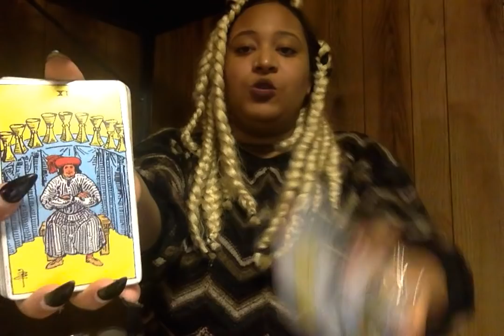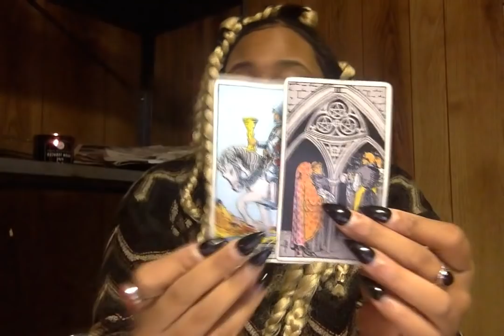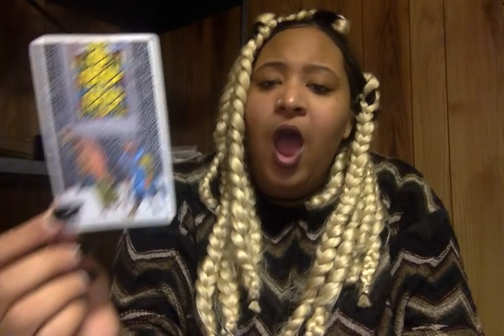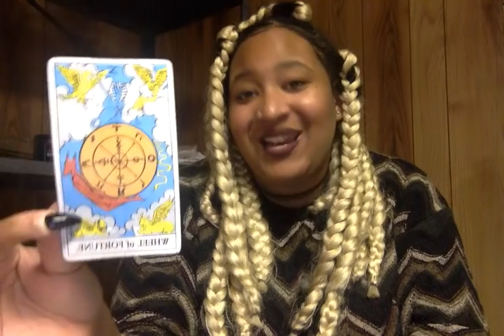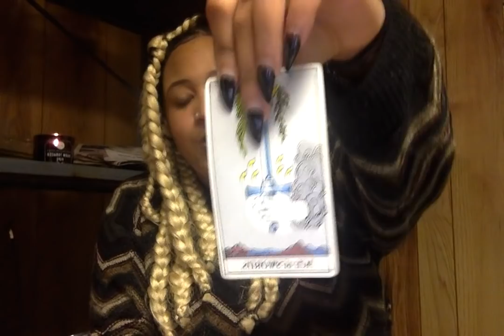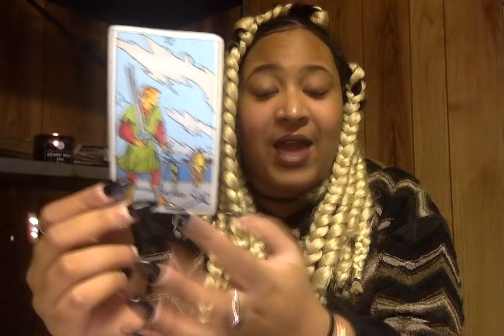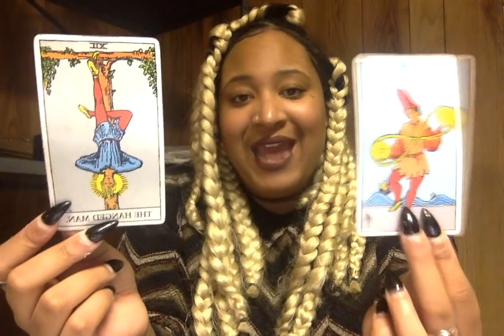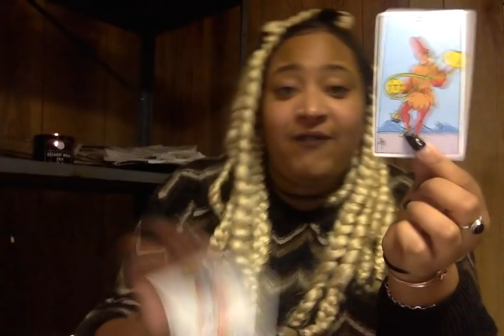Virgo- December 2018: HAPPINESS ON THE HORIZON (PT. 1)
SOOOO SORRRYYYYY THERE IS A PART TWO WITH THE ORACLES
Hello! Hello! Much Love from Kay(x)z Tarot

Decks Used:
Raider-Waite Tarot

Crystals Used:
Aquamarine
Amethyst
Lapis Lazuli
Tigers Eye